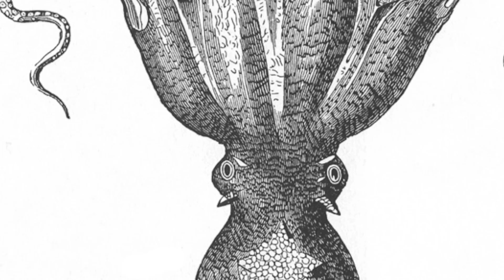2011 Baronesses Bday pt 1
A mix of fights from my eric (round robin), should be in chronological order. Slowed down parts i thought were cool.  Standard disclaimer about letting the slain man call the shot, you know the drill.  No extra footage, i don't have the time to process entire tournaments any more.  Sorry...

Pt. 2 is the top 8 (double elim) and the finals...